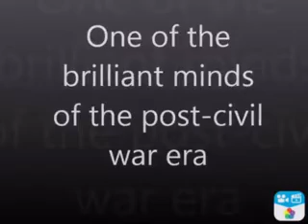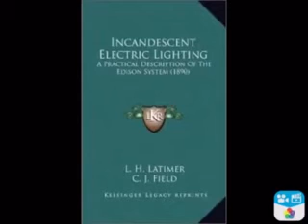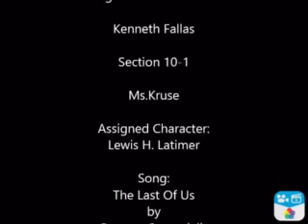Great Black Inventor Lewis H Latimer